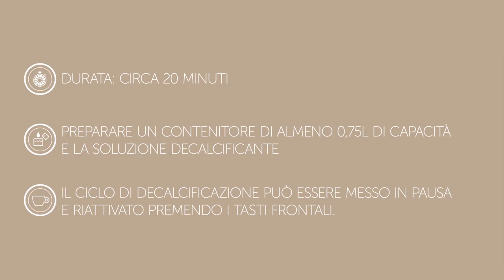youtube video #-7oalpn8L5I